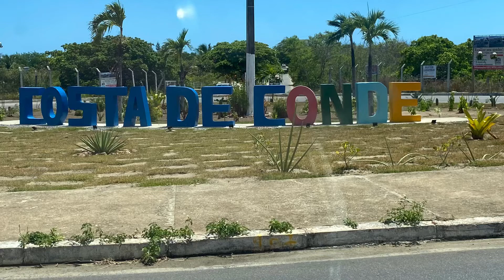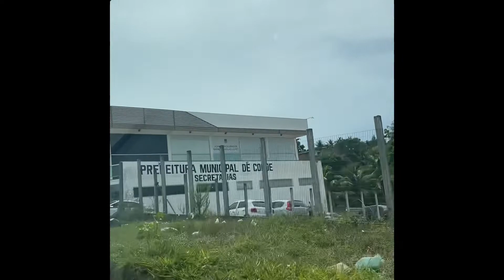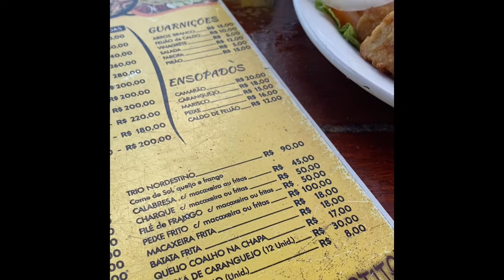conheça costa de conde na paraiba , um pedaço do paraiso no brasil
Um dia em Costa de conde na Paraíba